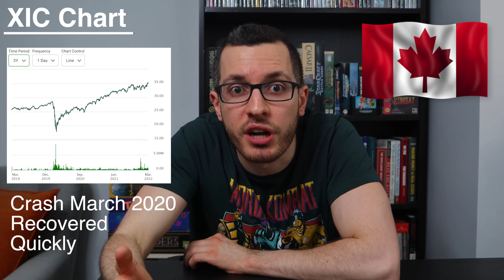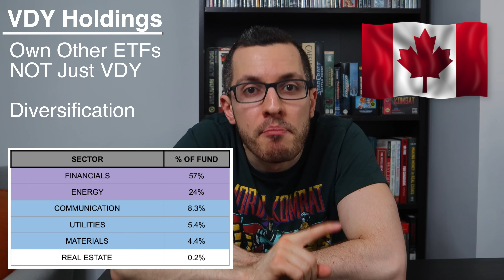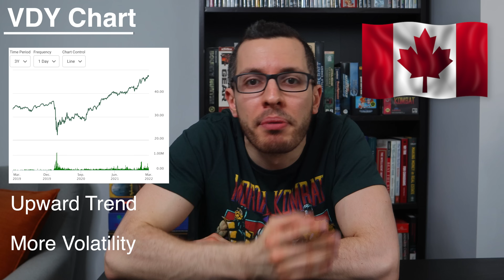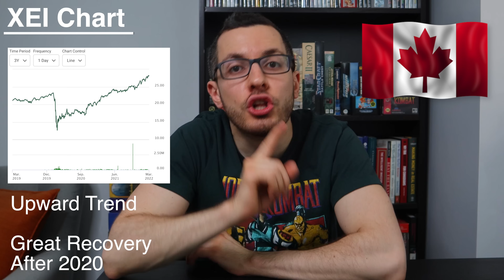Best CANADIAN ETFs for DIVIDENDS // TFSA Investing 2022 // Passive Income in Canada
What are the best Canadian ETFs? What are the best Dividends in Canada?  How do I Diversify my Portfolio while still earning High Dividends?

I’ll be breaking down the BEST CANADIAN ETFs for DIVIDENDS. These ETFs are a great way for ANYONE to invest, especially for beginners to gain exposure of the entire Canadian stock market. These ETFs pay out a generous dividend that you can hold onto for life to collect passive income every month or every quarter while building long term capital gains. Especially if you hold them in a TFSA or RRSP account for tax-sheltered growth!

Check out my previous video explaining what is an ETF or Exchange Traded Fund:

You can also manually enter my offer code: CANADIANTSHIRT

BLOSSOM SOCIAL 🌸🇨🇦
Follow me on Blossom to see my Portfolio & Trades for FREE 👇

Join Wealthsimple and get a bonus of $5 to $3,000 when you sign up with my link 👇

LOYALTY MEMBERSHIP ✨
Click the JOIN button or the link below to gain access to my exclusive content to see my full portfolio and what stocks I’m buying every month! 👇

SKIP AHEAD ⏩
-Intro: 0:00
-ETF Basics: 1:03
-XIC: 2:32
-Management Fee (MER): 3:47
-DRIP (Dividend Re-Investment Plan): 4:40
-XIC Holdings: 5:59
-TTM Yield (Trailing 12 Months): 7:56
-VDY: 8:48
-XEI: 12:49

-101 Tax Secrets for Canadians

CAMERA GEAR  📸
-4K Camera
-HD Camera
-LED Ring Light